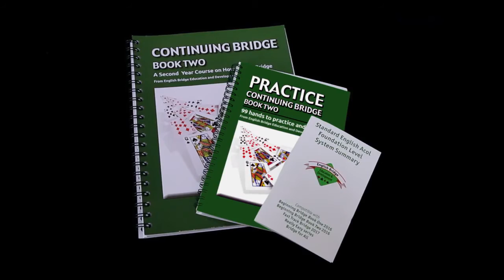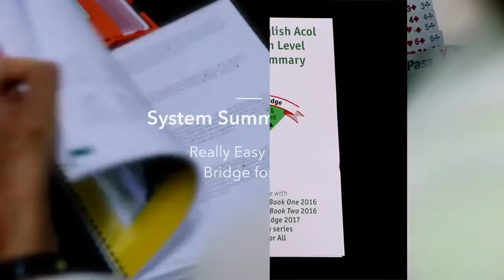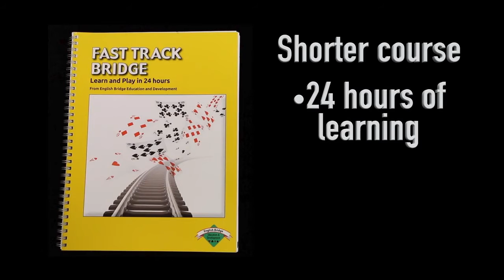Bridge for All books & courses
An introduction to the Bridge for All books and courses.
Bridge for All is the national learning programme for bridge in England, administered by the charity English Bridge Education and Development